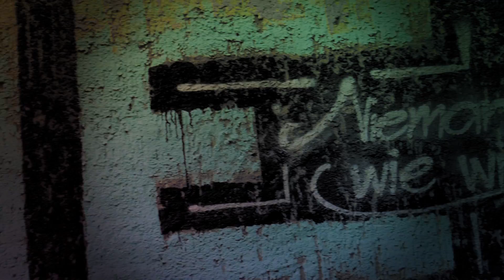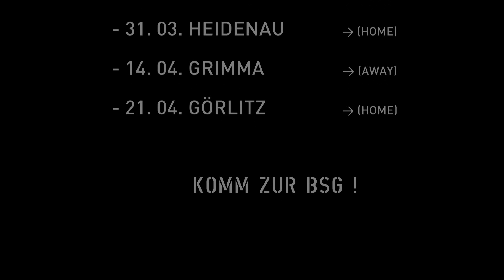BSG Chemie Leipzig Rückrunde 11/12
Next Dates:

10.03. Kamenz (H), 18.03. Eilenburg (A), 24.03. Plauen II (A), 31.03. Heidenau (H),
14.04. Grimma (A), 21. 04. Görlitz (H)